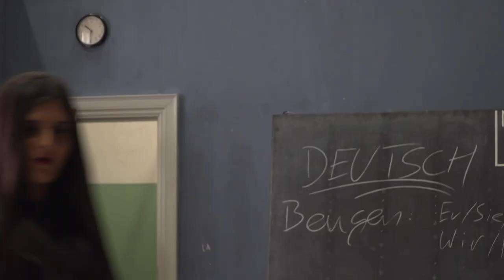Filmlejrskole - KPR jan 2017 - Maskerade